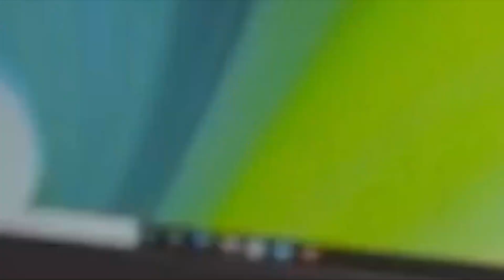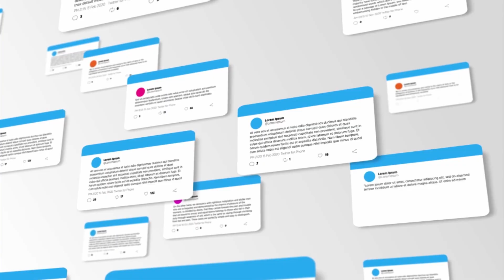Welcome to 'HOBI IT' Channel - Explore the World of Technology with Us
Greetings, tech enthusiasts!
Welcome to 'Hobi IT,'
your go-to channel for all things tech. Join us on an exhilarating journey as we delve into the latest and greatest in the world of technology. From cutting-edge gadget reviews and in-depth laptop evaluations to troubleshooting computer glitches, both hardware and software, we've got you covered. Plus, don't miss out on our tech tutorials providing insights into the digital realm.